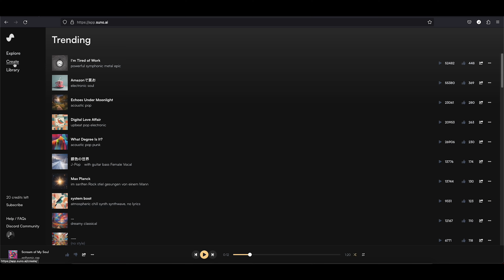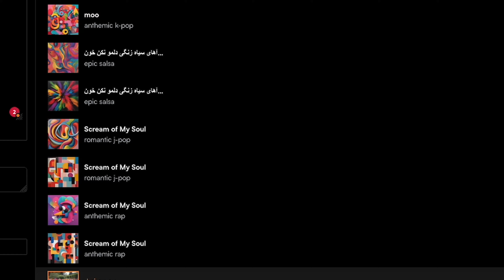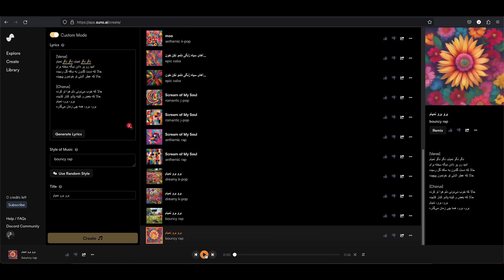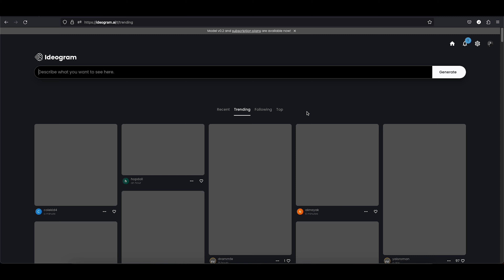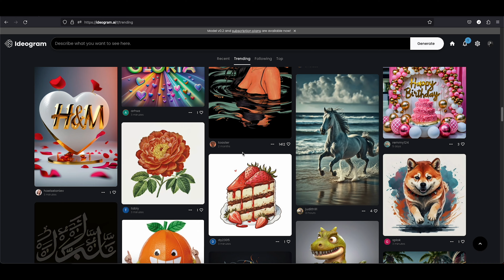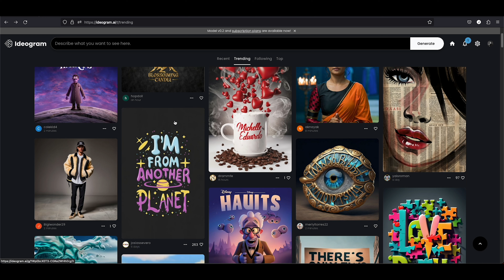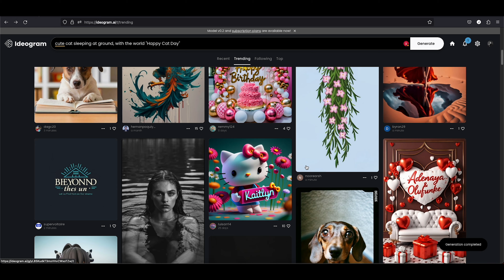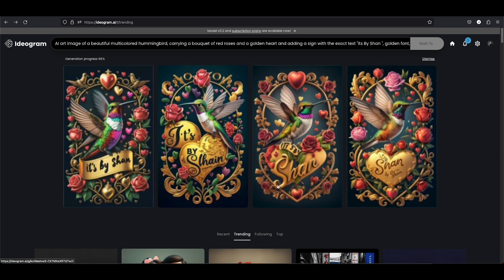هوش مصنوعی هایی که همه نمیدونین وجود دارن !! 😎💰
اگر تمایل دارید از داخل ایران من رو حمایت کنید از لینک زیر استفاده کنید : ❤️

اگه ویدیوها رو دوست داشتین و ایران نیستین خوشحال میشم از طریق دونیت من رو حمایت کنید ❤️

00:00 ساخت آهنگ
02:29 ساخت موزیک با هوش مصنوعی
07:20 ساخت متن با هوش مصنوعی